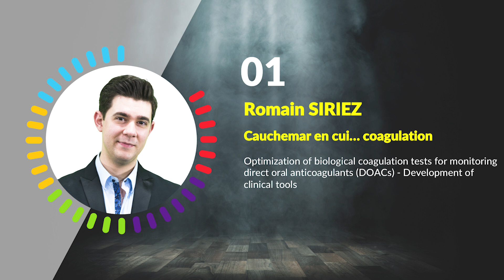MT180 Romain Siriez